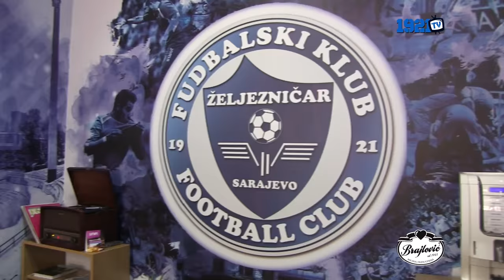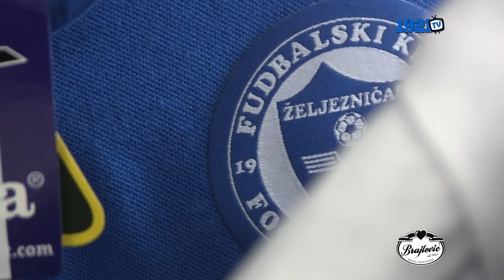GRBAVICA ŠKOLA FUDBALA: Haris Hajdarević i Denis Žerić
Snimatelji: Goran Kujundžić
Novinar: Nedim Kreštalica
Montaža: Armin Herić
Muzika: Rođen s Željom da budem - Manijaci
Organizator: Elvis Huremović